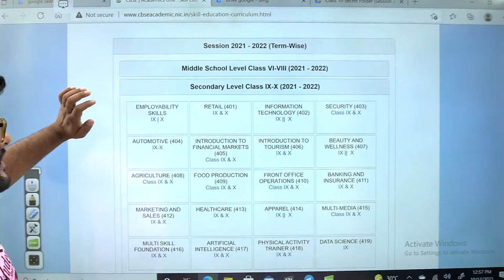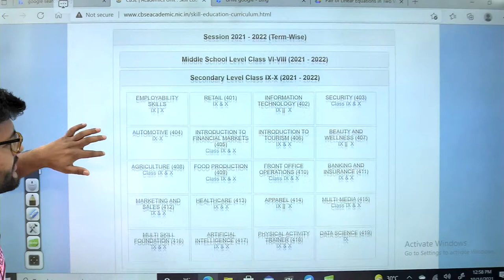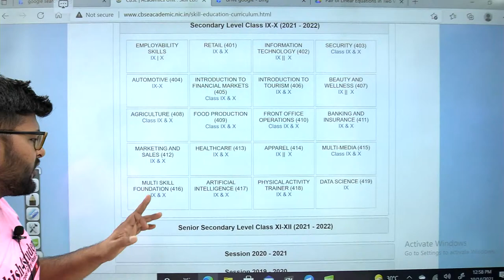CBSE Date sheet on Skill Based Subjects and Main Subject Class 10 I Analysis by Ashish Sir